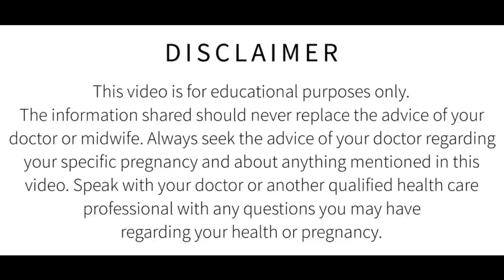Mahila Me White Discharge Kyu Aur Kab Hota Hai || White Discharge Early Pregnancy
White discharge kab hota hai
White discharge kyu hota hai
White discharge in pregnancy
White discharge